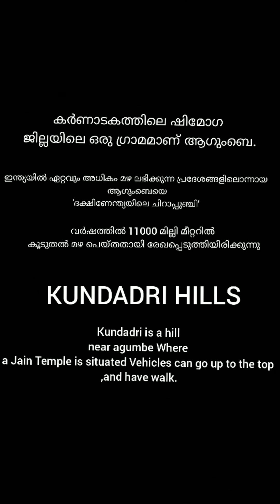ഇറ്റലിക്കാരെന് അച്ചായനേം കൊണ്ട് ഒരു യാത്ര .കൂടെ നമ്മേടെ പിള്ളേരും....കാണണം..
ഇറ്റലിക്കാരെന്  അച്ചായനേം  കൊണ്ട്  ഒരു യാത്ര . ഈ ഒരു യാത്ര  ഇപ്പോ 1year  aay
തട്ടിക്കൂട്ടിയ ഒരു യാത്ര ആണിത്
നോ പ്രെപറേഷൻ
എല്ലാരും ഒന്ന് കാണണം
അഗുംബെ kundadri ഹിൽസിന്റെ ബ്യൂട്ടി